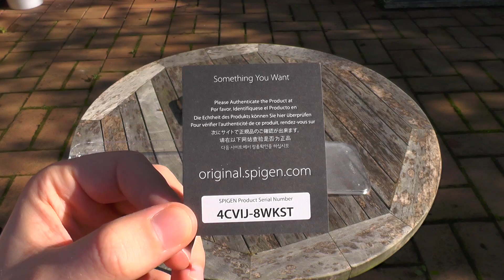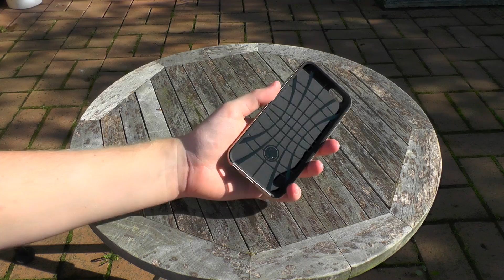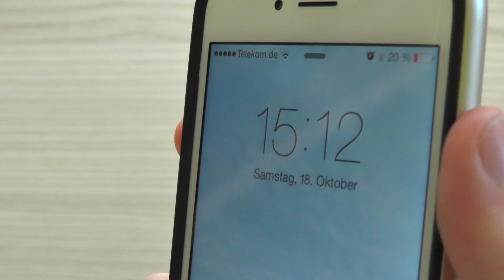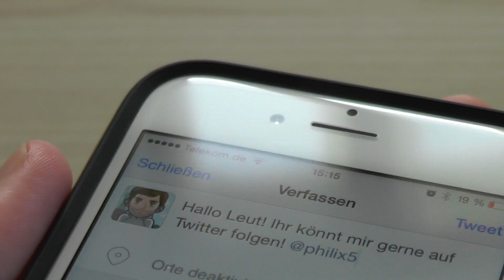Spigen Neo Hybrid | iPhone 6 Case Review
In diesem Video seht ihr das Review zur Spigen Neo Hybrid Case in Champagne Gold für das iPhone 6. Viel Spaß!

Spigen Neo Hybrid (Amazon)*:

Weitere Spigen Cases für das iPhone 6 (Amazon)*: